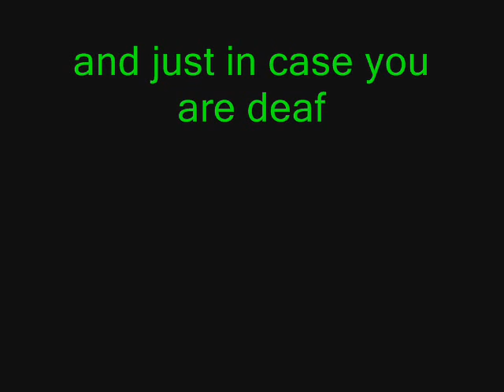Jihad Time.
Thanks for the spam.  Mmm, spam.